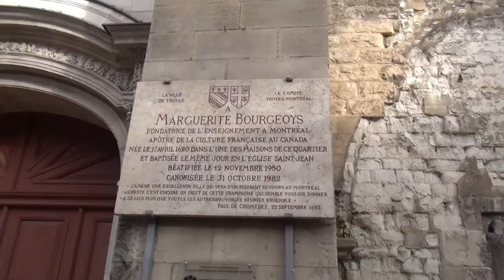TROYES, THE OLD TOWN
Troyes is a commune and the capital of the department of Aube in north-central France. It is located on the Seine river about 150 km (93 mi) southeast of Paris. This area is known as the Champagne region of Northern France. Many half-timbered houses (mainly of the 16th century) survive in the old town.  This video is mainly about those houses.